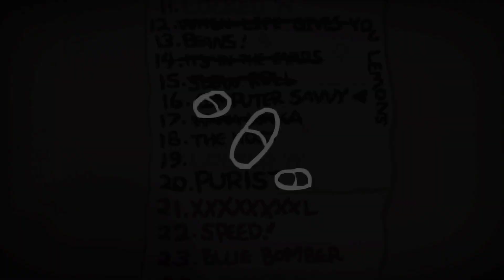The Binding of Isaac : Repentance : Episode 37 (Computer Savvy Challenge )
In this Episode we try and complete the Computer Savvy Challenge